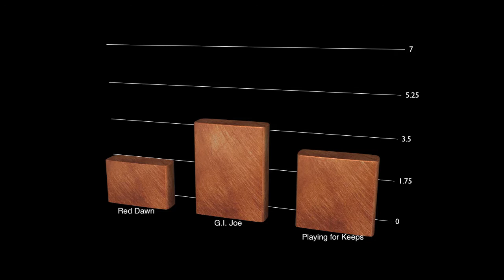Jugando por Amor: Crítica en 10 puntos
Esta película narra la historia de George, una estrella del futbol venida a menos que lucha por volver a ganarse a su hijo y arreglar las cosas con su exesposa mientras entrena un equipo infantil, en donde se va a ver acosado por las madres de familia...
El material no suena muy prometedor, pero tan buen cast y director podran elevar el materia cajonero y darnos una buena película?

Bueno, esta es mi opinión en tan solo 10 puntos!